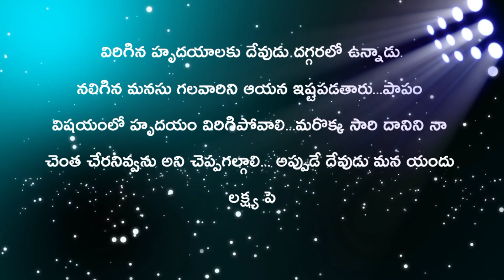JOYFULDAY | BIBLE VERSE | AATHMEEYAYATHRA | ANGM Psalms 51:17